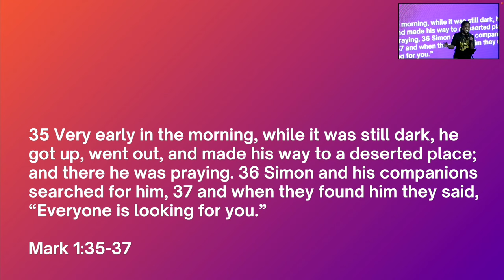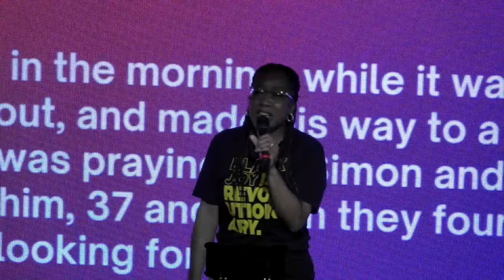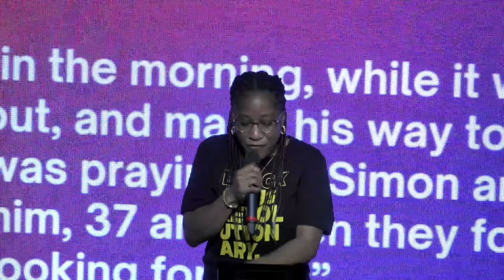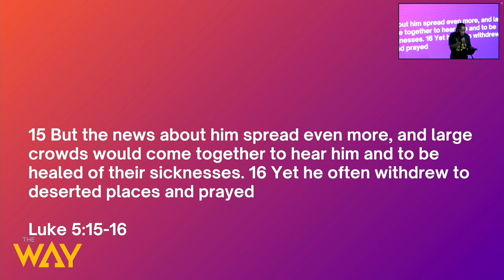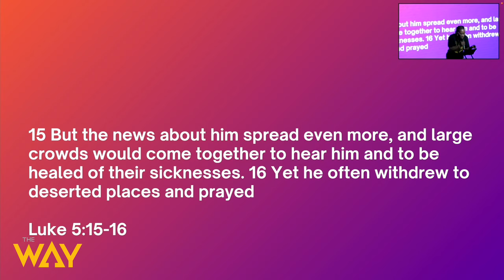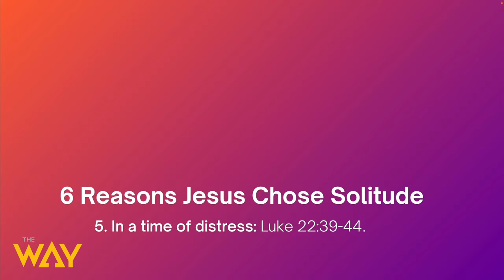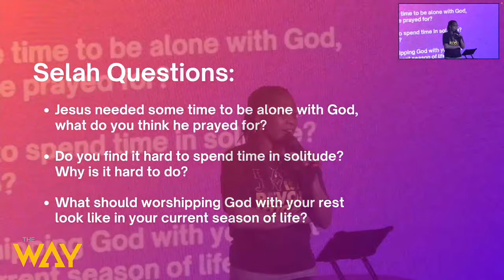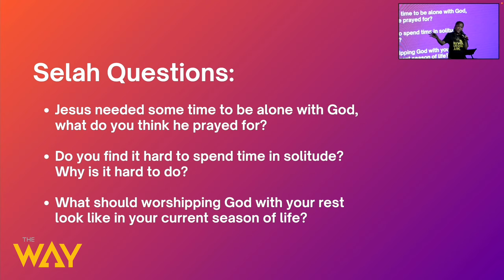Jesus Understood The Assignment by Pastor Tanisha Walton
Pastor Tanisha Walton delivered the sermon from our 2-20-22 Sunday Service. Did Jesus take time to rest? Yes, because "He Understood The Assignment".